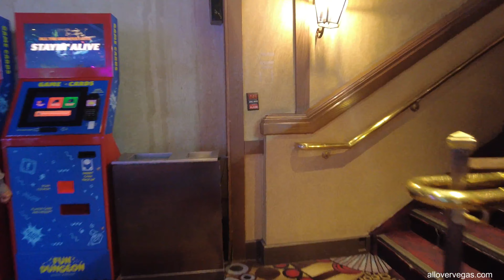Excalibur Las Vegas Christmas Eve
Welcome to the dazzling world of New York New York Las Vegas! Situated on the famous Las Vegas Strip, this iconic hotel and casino resort pays homage to the vibrant and bustling city of New York in the heart of the Nevada desert.

As you step foot into New York New York Las Vegas, you'll immediately be transported to the lively streets of the Big Apple. The architecture of the resort is designed to mimic New York City's most renowned landmarks, such as the Statue of Liberty, Brooklyn Bridge, and Empire State Building. It's like experiencing the spirit and energy of New York City without leaving the confines of Las Vegas.

The accommodations at New York New York Las Vegas cater to all types of guests, ranging from standard rooms to luxurious suites. Each room offers a comfortable and stylish setting, providing a peaceful haven after a long day of exploring the resort or indulging in the city's many entertainment options.

While staying at New York New York Las Vegas, immerse yourself in the plethora of amenities available. The resort boasts a sprawling casino with a wide array of table games, slot machines, and a thrilling race and sportsbook. Whether you are a seasoned gambler or a novice looking for excitement, this casino has it all.

For those seeking culinary delights, New York New York Las Vegas is home to a variety of renowned restaurants. From fine dining establishments to casual eateries, there's something to satisfy every appetite. Taste the flavors of New York at establishments such as Gallagher's Steakhouse or indulge in authentic Italian cuisine at Il Fornaio.

One of the most notable and thrilling attractions that New York New York Las Vegas has to offer is its roller coaster, appropriately named "The Big Apple Coaster." This exhilarating ride takes you on a high-speed journey around the resort, through curves, drops, and heart-pounding loops. Get ready to experience the adrenaline rush of a lifetime!

When looking for entertainment, this resort doesn't disappoint. New York New York Las Vegas features the Zumanity by Cirque du Soleil show, an adult-themed production filled with sensuality and acrobatic marvels. Additionally, the resort's bars and lounges offer a vibrant nightlife scene, perfect for enjoying a drink and soaking up the lively atmosphere.

If shopping is on your agenda, head to the resort's retail village, The District. Here, you'll find a variety of boutiques offering the latest fashion trends, unique accessories, and souvenirs to commemorate your stay. Take a leisurely stroll through this carefully designed shopping area, reminiscent of New York City's charming streets.

In conclusion, New York New York Las Vegas effortlessly combines the allure of New York City with the excitement of Sin City. From its striking architecture to its world-class amenities and entertainment options, this resort is a true gem on the Las Vegas Strip. Immerse yourself in the spirit of the Big Apple and create memories that will last a lifetime at New York New York Las Vegas.